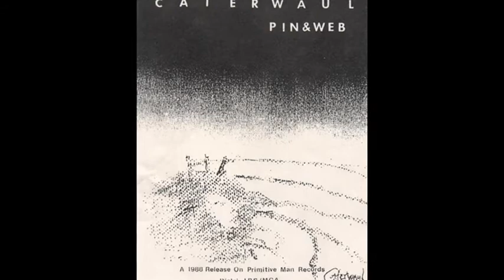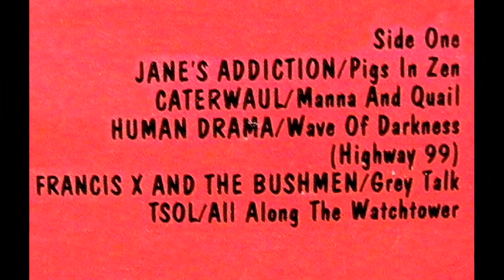Caterwaul - Manna and Quail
Scream The Compilation 1987

Manna and Quail

A hole in the sky
and down, down it came again
Oh how hard
and swept across, across the land
oh how long, how long to wait and reap again
oh our home, our home is gone, it's gone

Endow them, endow them
Manna and quail, manna and quail

And so it came to pass
And there the plenty manna was
Oh how dear, how dear the precious manna was
Save no more, no more 'til comes again, again
oh what for, so hard to understand

and down, down it fell again
ask what for
'til then to suffer pain again

It's so, it's so desolate
Oh it's now, it's our home

Scream: The Compilation is a celebration of the Scream concert series in Los Angeles, released in October 1987.  It contains the original version of Caterwaul's "Manna and Quail".
    The Scream club has been a catalyst for L.A.'s new musical era. At Scream there are many rooms on many floors, though how many there are of each isn't easy to tell. Every Scream night there are band rooms, video rooms, a room with nothing but a huge white skull, a room where a 50-piece piccolo marching band from Watts rehearses. There is also a tattooing room that only lets you in if you already have a large tattoo, and a room where a man dressed as Jesus with a life-size cross on his back crawls around on all fours begging for someone to buy him a gin and orange juice. There is also a room where you can get your legs shaved for a dollar.
    The bands and their music somehow tie the whole scene together. These various performers include elements of blues-rock, industrial, metal, dark and whatever else they utilize to achieve their ultimate sound.
    This record aims at showcasing the most promising of our local bands and demonstrating the diversity in music and attitudes in this city.

    Daily News of Los Angeles

    Of the many unusual nightclubs that have dotted the Los Angeles landscape in recent years, Scream was perhaps the most macabre.
    The club featured three-dimensional slides projecting images of skulls, candelabra, chains and other ghoulish art. Its walls were done in Day-Glo paint, and banners with similarly horrific images hung from its ceiling.
    Scream's taste toward the odd carried over into its music repertoire. The club hosted Los Angeles' most adventuresome rock bands, like Jane's Addiction and the Phoenix band Caterwaul.
    Unfortunately, Scream's glory days were put to a halt when it was kicked out of its locale in the downtown Embassy Hotel last summer. The club hosted 4,000 mourners its closing night.
    But clubgoers need not weep for Scream. The club recently re-opened at the Park Plaza Hotel in the Wilshire District, except Monday and Friday nights, when it's at the Probe in Hollywood.
    As if to commemorate the venue's re-emergence, Geffen Records has just released "Scream: The Compilation," a collection of tunes from acts that have become staples at the renowned club.
    The disc doesn't pledge allegiance to any music style. It is a sampling of the variety of new music that has helped make the club famous.
    The album was assembled by Scream owner Michael Stewart and executive producer Mio Vukovic. Both were DJs at Scream.